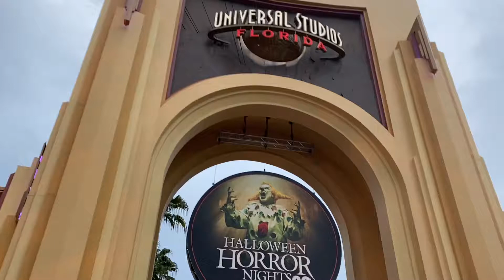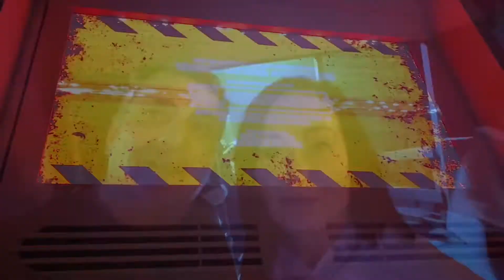HALLOWEEN HORROR NIGHTS PREVIEW